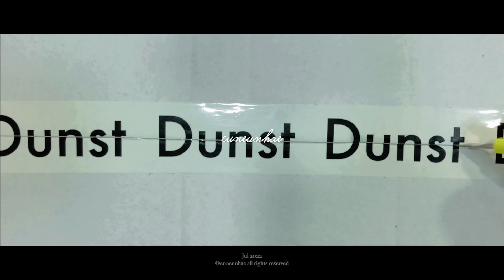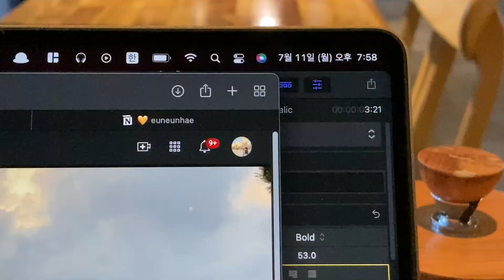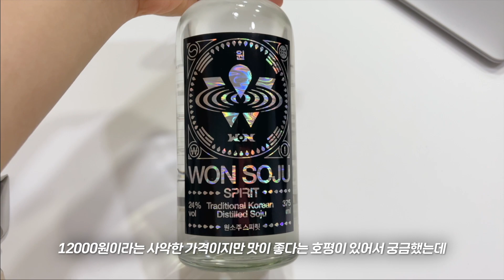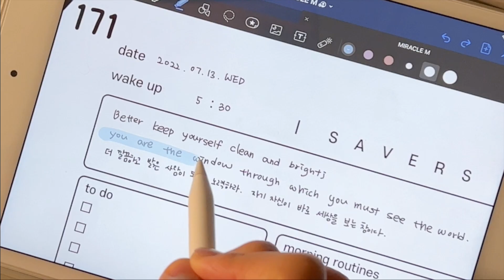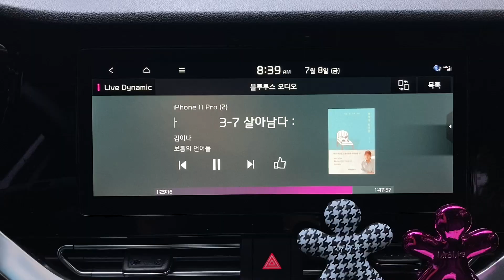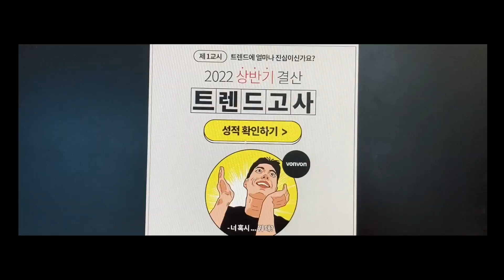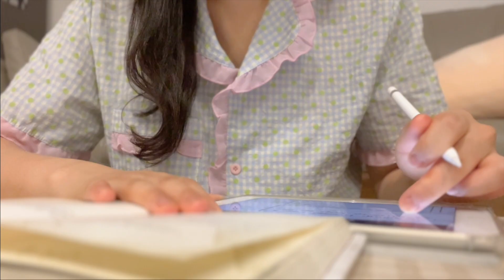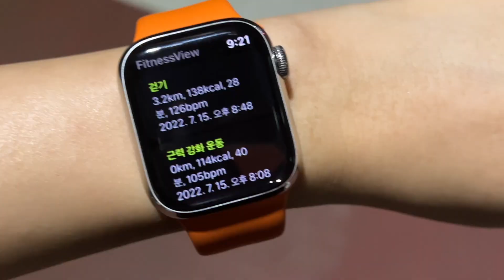vlog 직장인 미라클모닝 일상 브이로그| 퇴근 후 운동하는 직장인| ootd| 데일리룩| 던스트| 바이레도| 산타마리아노벨라| 원소주| 새벽기상| 모닝루틴| 자기계발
안녕하세요, 직장인의 일상이란 늘 비슷하네요. 반복적인 일상 속에서도 저만의 시간을 가지기 위해 미라클모닝도 하고 퇴근 후 운동도 하고 있어요. 하루하루 잘 지내는 게 중요하다는 것을 브이로그를 촬영하고 편집하면서 다시금 느꼈어요 :)